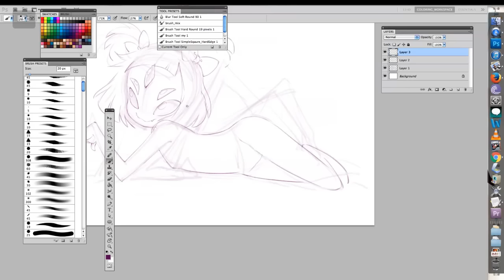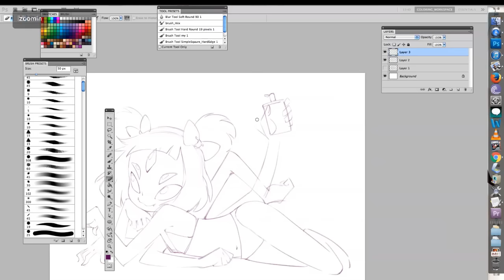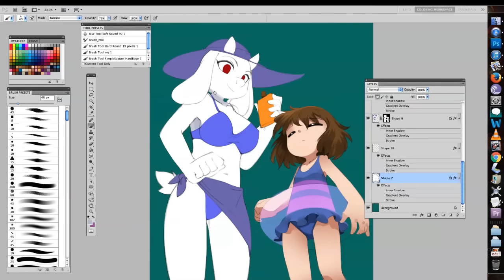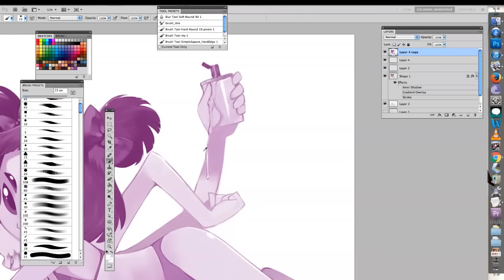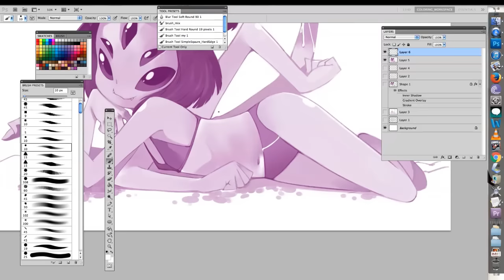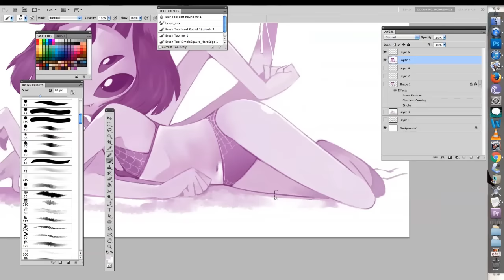Whatcha Drawin 20